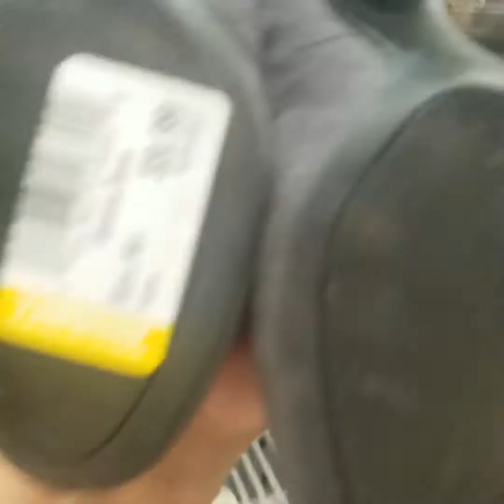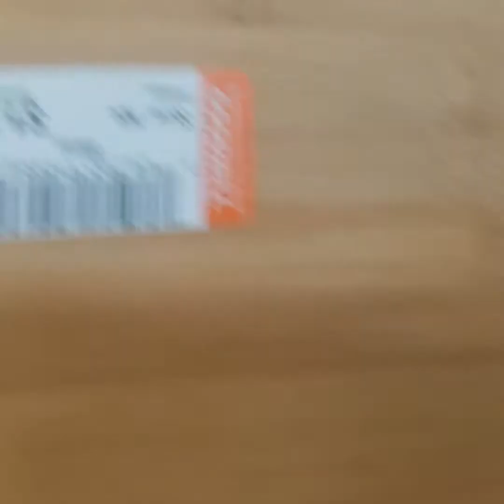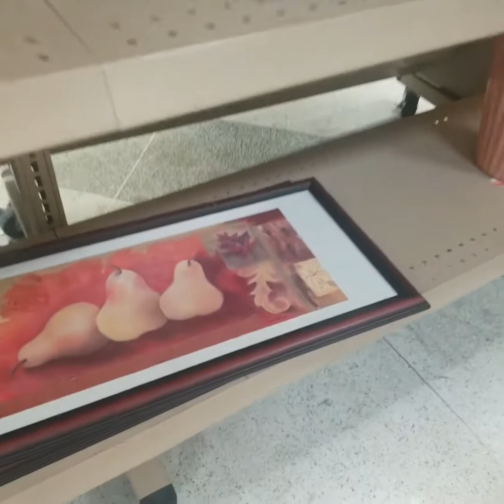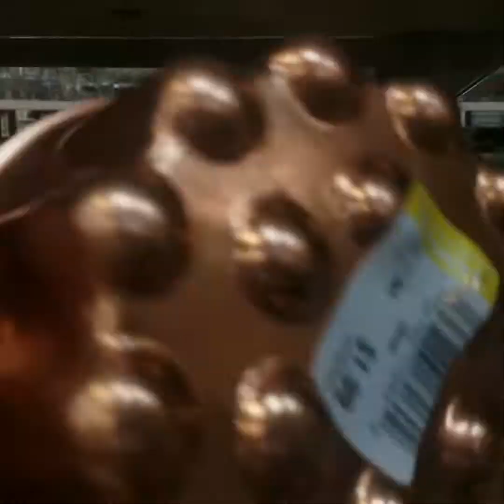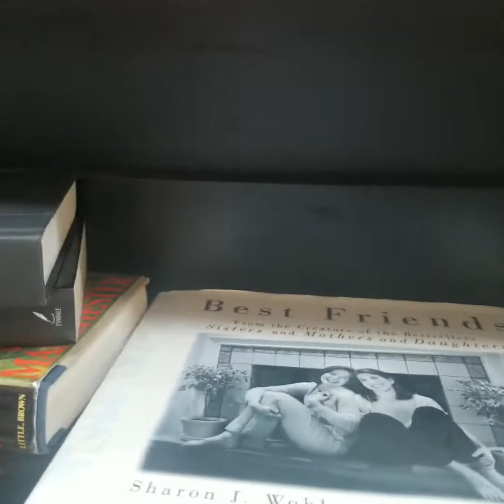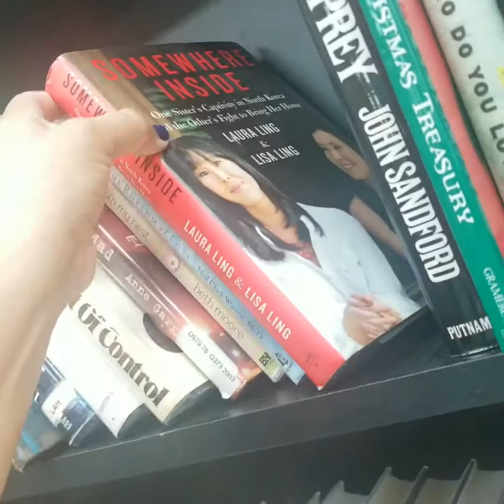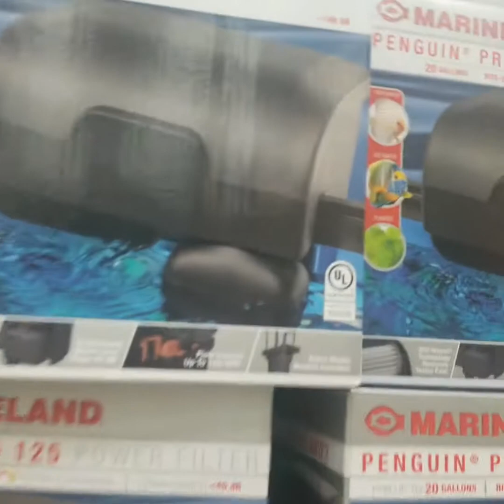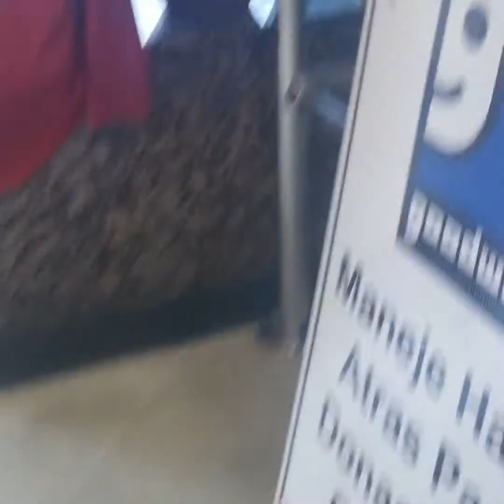SHOP WITH ME AT GOODWILL DE KISSIMMEE, FL🛍3/3/21 DE COMPRAS CONMIGO EN LA🛍 TIENDA DE SEGUNDAS MANOS🛍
Hola amigos, hoy nos vamos de compra a GOODWILL en Kissimmee de Fl. es una tienda de segundas manos, en esta tienda encontramos ropa zapatos y muebles para la casa en unos precios muy economicos 😁y aveces en contramos cosas muy buenas y de marca sin usar. Amigos espero que te guste este video📸📽📺dejame saber que fue lo mas que te gusto...Muchas GRACIAS 😘